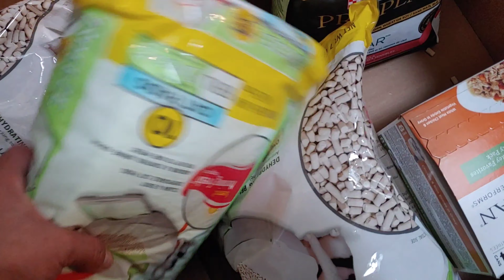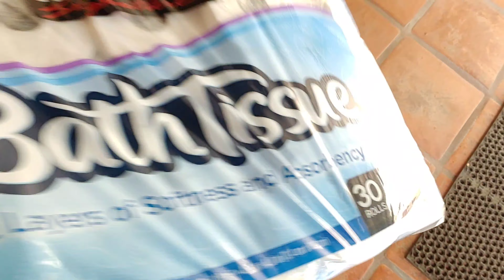LOW CARB RECIPES - STILL SICK & IN QUARANTINE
Thank you very much for watching my video. Xoxo

I will make an effort to list more as I upload more videos.

Benefit Cosmetics Roller Lash Mascara .30 Ounce (Full Size)

L'Oréal Age Perfect Cell Renewal Rosy Tone Moisturizer

Eye Cream, L'Oreal Paris Rosy Tone Anti-Aging Eye Cream Moisturizer to Treat Dark Circles and Under Eye, Visibly Color Corrects Dark Circles and Brightens Skin, Suitable for Sensitive Skin, 0.5 oz.

L'Oreal Paris Skin Care Giftable Kit with Age Perfect Favorites Rosy Tone Face Moisturizer & Face Mask, 1 Kit

Purina Pro Plan
HERE ARE THE LINKS FOR THE KITTY TIDY CAT BOXES IN BOTH SIZES.

Rosie's Tidy Cats Breeze Cat Litter Box System

Big Boy Cats Larger Boxes/Tidy Cats Breeze XL All-In-One Cat Litter Box System
MY KETO ESSENTIALS REPEAT PURCHASE's
Premium MCT Oil
Collagen Peptides Powder
Lakanto Monkfruit Sweetener
Better Stevia Liquid
Premier Protein
Collagen Peptides Powder
Lakanto Maple Flavored Sugar-Free Syrup

FUN PURCHASES:
e.l.f. Lip Plumping Gloss
Type C Cable Fast USB C Charger 6FT
Sagler Rack Acrylic Organizer Holds up to 102 Bottles

STARTING THE NEW YEAR WITH COVID-19

 @Influenster   @Video Influencers   @L'Oréal Paris España   @L'Oréal Paris USA   @L'Oréal Paris México   @L'Oréal Paris Russia   @L'Oréal Paris Brasil